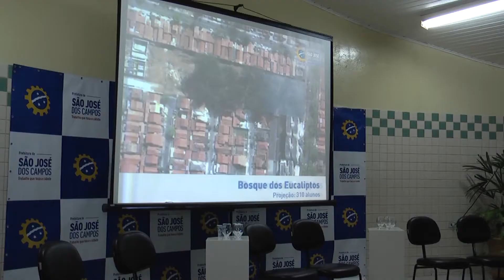2013-04-09 - Videocast - Creches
Confira o anúncio da criação de 2500 vagas em creches na cidade de São José dos Campos